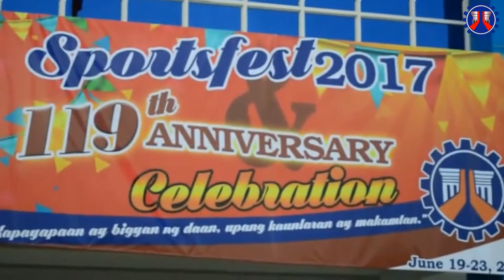DPWH Region X 119th Anniversary Highlight Events June 21, 2017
Photographed/Videographed and Video Edited by Keijie Prudente

Credits to DPWH R-VIII for Intro video